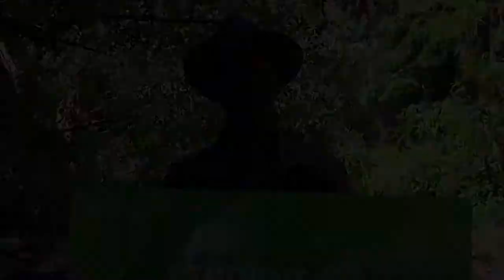Back to School with Deng Adut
In the seventh episode of 'Back to School With' Season Seven, we chat with former child soldier and refugee lawyer, Deng Adut. He told us what it was like to be taken from his family as a child in South Sudan, the difficulties and discrimination he faced after he fled to Australia, and how our education system helped guide him "through the jungle".

"Because Australia's a different jungle. And learning English, I think English is a hard, very hard language... A language that is evolving on a daily basis, and you want to catch up with it, and you just came yesterday."

Presented by Monash Business School.